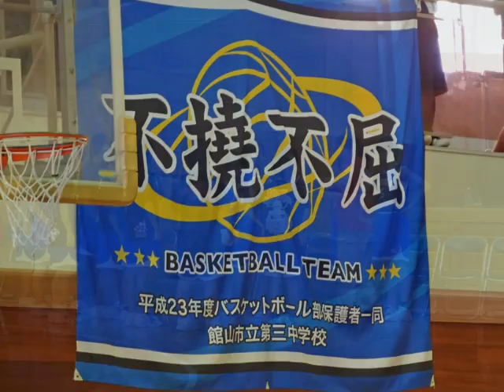女子バスケ新人スライド